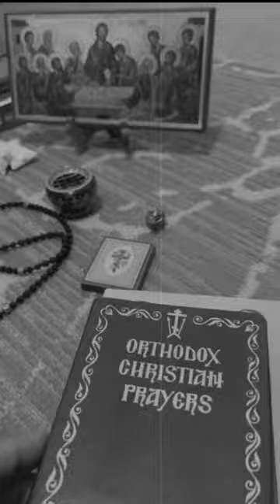We Are Coming For Your Kids - Orthodox Edit 🙏☦️